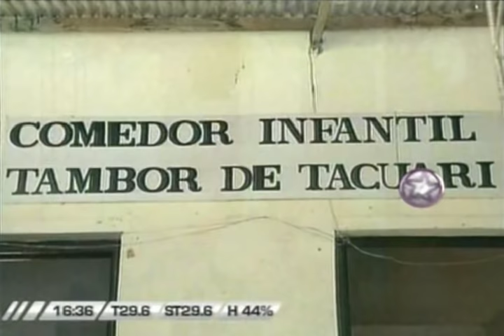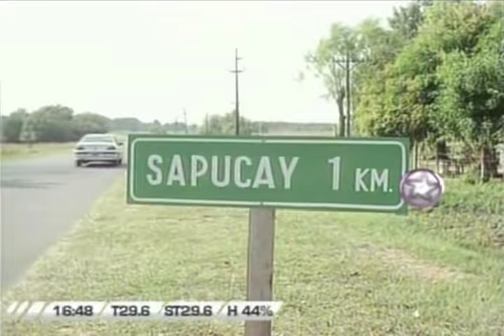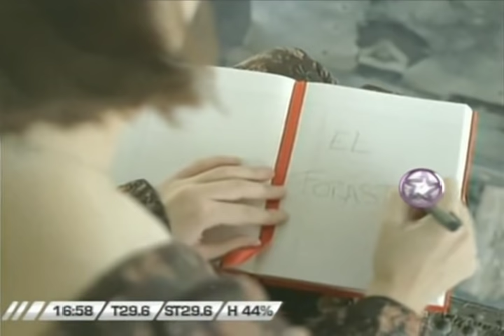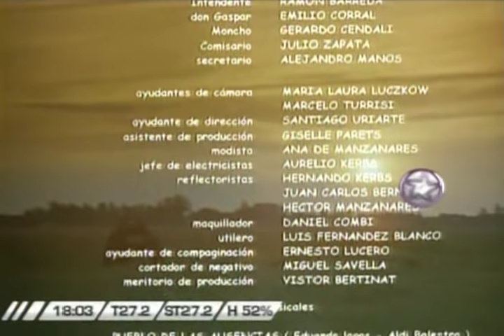Sapucay, mi pueblo (1997)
Con Luis Landrscina. Director: Fernando Siro
Sinopsis: Un sacerdote simpático y siempre dispuesto a la gracia espontánea y la filosofía cotidiana, guía a todos los pobladores de Sapucay, una pequeña y olvidada localidad de la Provincia de Corrientes, en su protesta por la intención de su intendente de permitir cerrar la única escuela de la zona para instalar en su lugar un casino. La película fue duramente criticada en su estreno por su profundo conservadurismo. (FILMAFFINITY).

Pelicula grabada en Corrientes